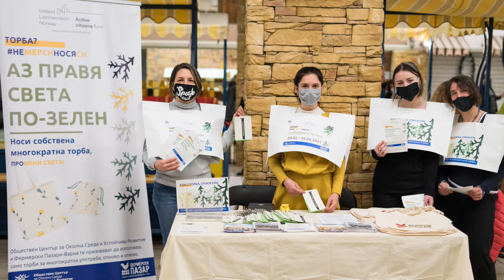Ела с торба, спаси ела!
Всяко пето дърво на планетата се отсича за производство на хартия.
За последните 20 г потреблението на хартия се е увеличило 2,5 пъти, основно за сметка на опаковъчната. С твоите малки ежедневни действия можеш да промениш това. Като начало кажи "Да" на многократната торба! Вземи я с теб на Фермерския пазар и ела на информационния щанд. За всеки пазарен ден, в който използваш само многократна торба, ще получаваш по една "зелена ела" на специален талон. Когато събереш 10, ще придобиеш навик да ходиш само с твоята торба на пазар, а ние ще те възнаградим за това, че правиш света по-зелен.